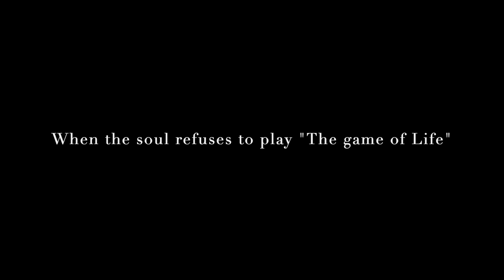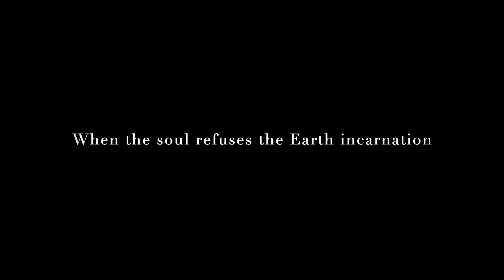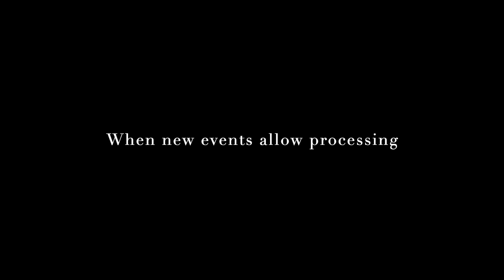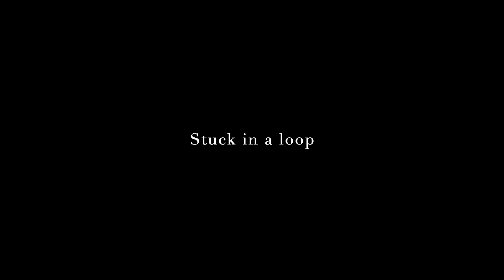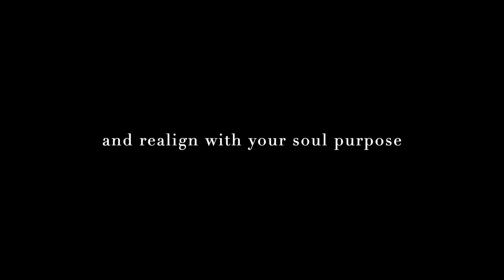HOLOCAUST: TIME FOR COLLECTIVE HEALING _ From Past lives to Present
The recent events of October 7th, 2023, reawakened a lot of painful memories and unhealed wounds within the jewish community.
It made sharing the healing journey of Sarah MANN relevant today. This Healing took place one year prior to this recording.
Sarah wanted to explore her feeling torn between the will to align with her soul purpose and a strong resistance against it. She was experiencing anguish and was disengaged from her life journey.
 This sensation took her through a past life in the holocaust; she was able to heal the wounds that were still embedded deeply into her spirit.
Then she was able to step into facilitating the Healing of her grandmother who was herself a holocaust survivor allowing her to pass away in peace.

(P.S: The healing sessions went on for a few hours and are condensed here to the shortest expression, in order to retain the main message.)

Time codes:
0:00 Trailer
02:18 When the soul refuses to play "The game of Life"
02:45 The separation from The Source
06:40 When the Soul refuses the Earth incarnation
09:34  Back to the Holocaust
13:37 Embracing the life journey; Rebirthing
17:03 Transgenerational Healing
25:43 When new events allow processing the Healing of old traumas
27:00 How to apprehend the pain
27:28 Stuck in a loop?

To join our Healing Journey circles:

The next one starts on January 4th, 2024

Next group starting on January 17t, 2024